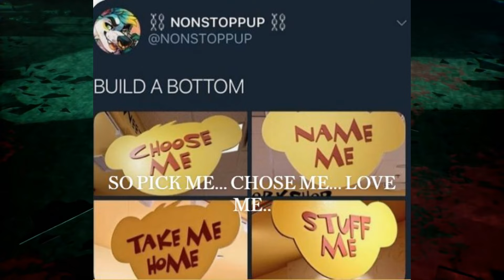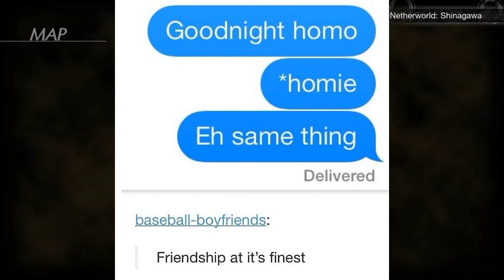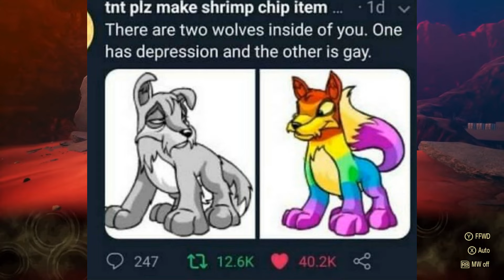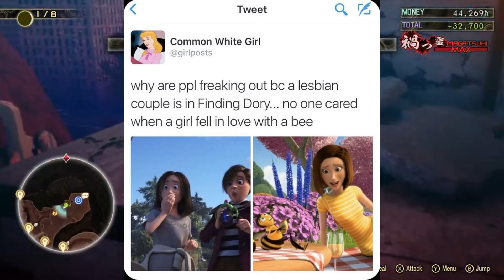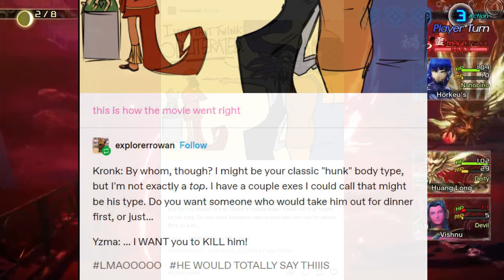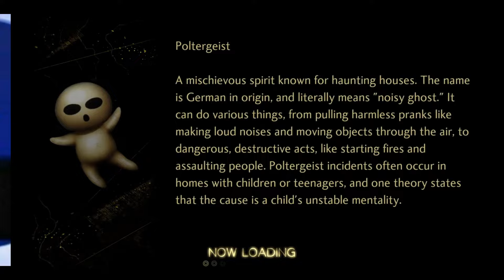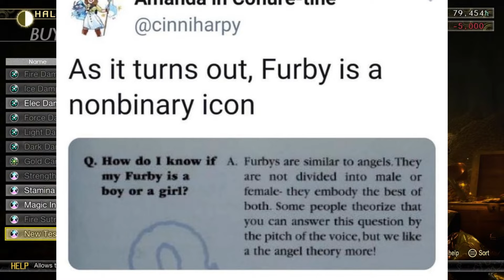LGBT Memes That Have You Rolling In Laughter from Reddit, Tumblr and Twitter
Honestly, I ain't got anything to say here. Enjoy the video, I guess. What was your favorite meme?